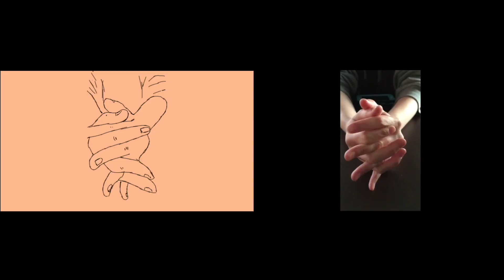Rotoscope_Souaysanga_SPR2018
Slater Souaysanga, Spring Semester 2018